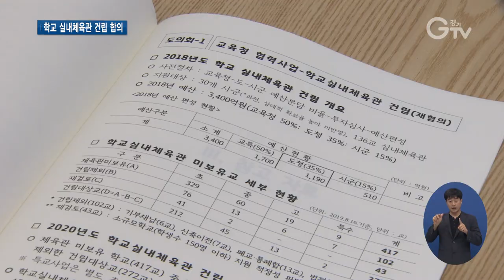경기도 내 학교엔 체육관 경기도 경기도의회 맞손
[앵커멘트] 경기도와 경기도의회가 도 교육청이 추진하는 ‘학교 실내체육관 건립사업’에 예산 지원토록 합의했습니다. 이에 따라 내년부터 경기지역 2백7십여 개 학교에 실내체육관을 짓게 됩니다. 보도의 한선지 기자입니다.

[리포트]
경기도와 경기도의회가 3차 정책협의회를 열고 ‘학교 실내체육관 건립 사업’을 위한 예산분담비율을 정했습니다.

고심 끝에 지원을 결정한 겁니다.

지난 2월 1차 회의 때 도의회의 제안으로 상정돼 세 차례 협의 끝에 합의점을 끌어냈습니다.

[싱크] 염종현 의원 / 경기도의회 더불어민주당 대표(정책협의회 공동의장)
“이해와 신뢰를 바탕으로 지속적으로 협의하고 긴밀히 소통한 결과, 오늘 회의에서 합의에 도달했습니다. 학교 실내체육관 건립 사업을 활성화하고 적극 지원하기로 (도와) 합의했습니다.”

학교 실내체육관 건립은 미세먼지 등으로 바깥 활동이 어려운 요즘 청소년을 위해 경기지역 모든 학교에 실내체육관을 짓는 사업입니다.

예산 분담은 사업을 추진하는 도 교육청이 70%, 나머지는 도와 시∙군이 각각 15% 비율로 나누기로 의견을 모았고.

더 구체적인 협의는 관련 실무협의회에서 추가로 진행하기로 했습니다.

[싱크] 이화영 / 경기도 평화부지사(정책협의회 공동의장)
“재정적∙행정적으로 잘 뒷받침해서 학교 실내체육관 건립 사업이 순조롭게 잘 진행될 수 있도록 최선을 다하겠습니다.”

이에 따라 실내체육관이 없는 경기지역 417개 학교 가운데 부지가 협소하거나 용적률 문제가 있는 곳을 제외한 272곳은 내년부터 실내체육관을 짓게 됩니다.

도의회는 2년 안에 모든 초, 중, 고등학교에 실내체육관이 갖춰질 수 있도록 노력하겠다고 밝혔습니다.

영상취재 : 류민호 이효진 , 영상편집 : 김정환